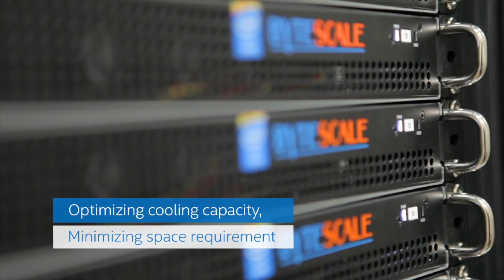VIP CMC | Intel | Intel SSS Testimonial